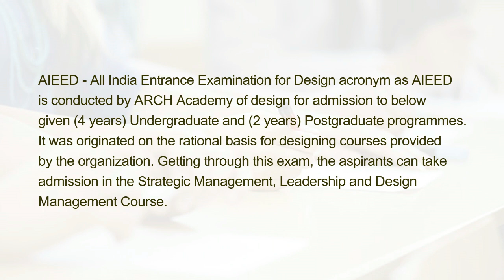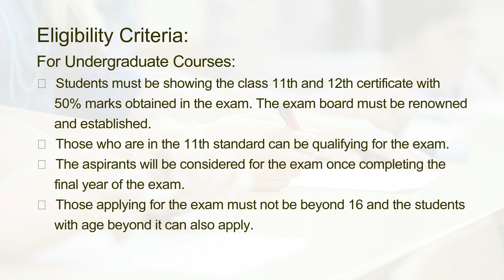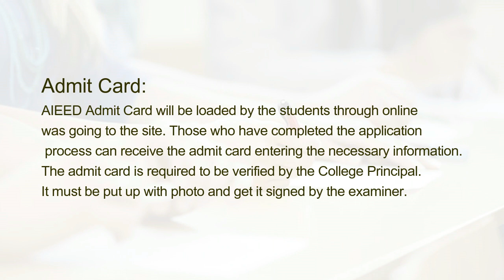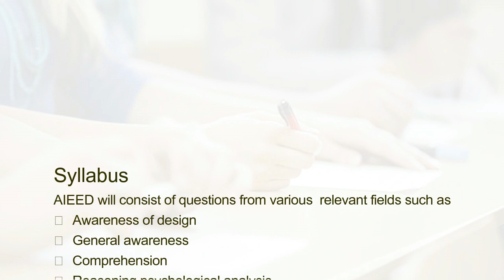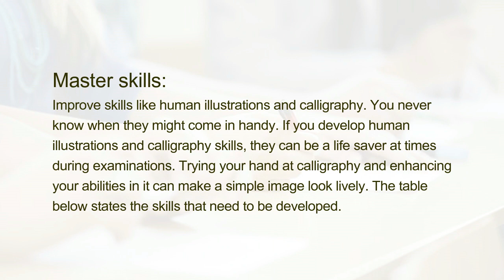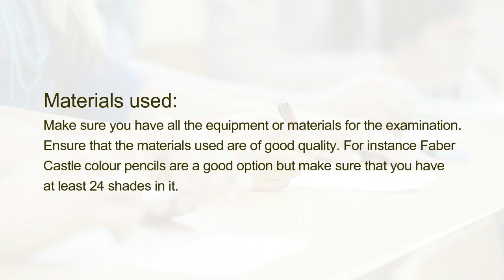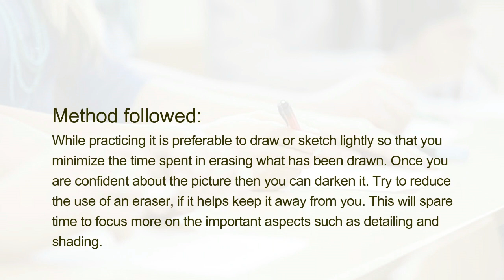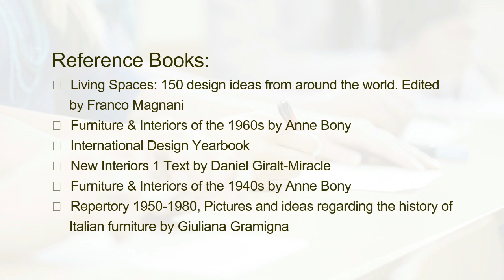How to Prepare and Crack AIEED?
AIEED - All India Entrance Examination for Design acronym as AIEED  is conducted by ARCH Academy of design for admission to below given (4 years) Undergraduate and (2 years) Postgraduate programmes. It was originated on the rational basis for designing courses provided by the organization. Getting through this exam, the aspirants can take admission in the Strategic Management, Leadership and Design Management Course.

The entrance exam conducted by AIEED comprises of a Creative Ability Test (CAT) as well as a General Ability Test (GAT). ARCH Academy of Design entrance exam is designed in such a way so as to test the “aesthetic sense, creativity & design sensitivity of students seeking fulfilling careers in the various fields of design. It also tests the logical reasoning & problem solving aptitude of the student”.